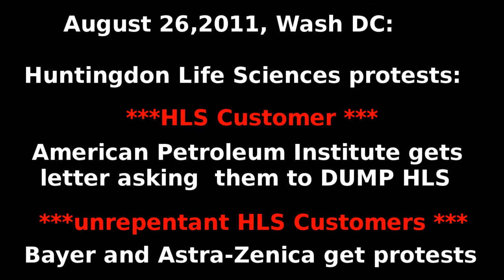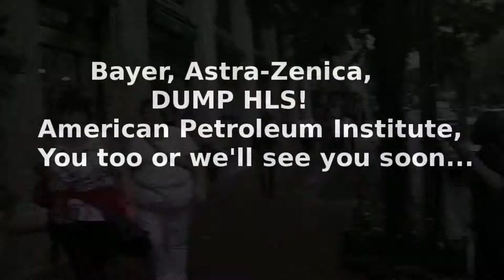HLS customer API gets letter, Bayer and Sanofi-Aventis get office demos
The American Petroleum Institute has been testing toxic effects of unleaded gasoline on rats at Huntingdon Life Sciences. On August 26, animal rights activists showed up at the offices of API with a letter demanding an end to the obscene cruelty.

Security at API refused to allow and delivery of the letter to it's recipient, demanding it go to the mailroom for "screening" instead. Had API refused the letter outright, they would have received a noisy protest with bullhorns and graphic signs then and there.

Since the letter in in API's mail system, they will now be given time to respond to the letter, but if that response is to refuse to dump HLS, they will then receive protests like the one Bayer and Sanofi-Aventis got about a half hour later.

One aspect of these protests is holding the rest of a culprit's dirty little secrets up to public scrutiny. In the case of Bayer, this was their history of having introduced the world to heroin and later of owning a major stake in the Auschwitz death camp in Nazi Germany, as well as manufacturing Zyklon B for that facility and others. To have this aired out by a Jewish activist on the bullhorn is the sort of press Bayer would rather do without!